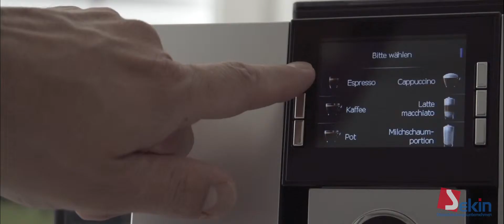Parkhausreinigung Gebäudereinigung und Industriereinigung in Stuttgart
Parkhausreinigung in Stuttgart - schnell, sauber und unkompliziert.
Neben Parkhausreinigung bieten wir auch Gebäudereinigung, Industriereinigung, Facility Management, Fenster- und Fassadenreinigung, Garten- und Landschaftsbau, Sicherheitsdienst, Catering für Firmen, IT-Service und Winterdienst.